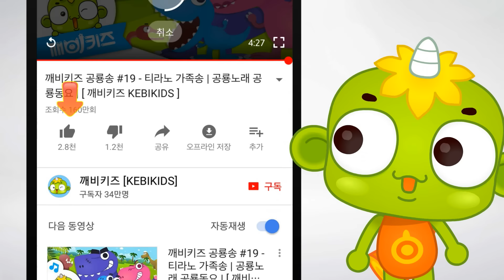멋쟁이 알랑이 (하) | 요절복통 알랑이 | 유아생활교육 | 깨비키즈 KEBIKIDS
개구쟁이 알랑이의 이야기를 통해 평소 청결한 생활습관을 갖도록 지도합니다.